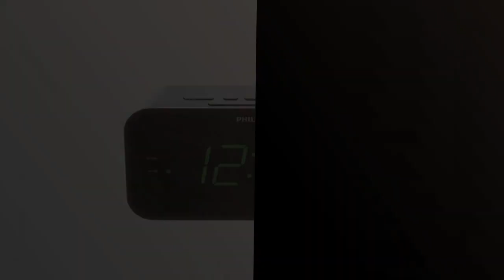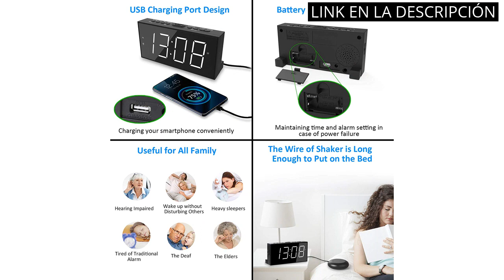Descubre los 4 mejores productos para tu hogar, ¡incluyendo el increíble Lenovo Smart Clock!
💥 Más información

✋  Aquí están descubre los 4 mejores productos para tu hogar, ¡incluyendo el increíble lenovo smart clock! disponibles en el mercado.

🔽🔽🔽 ENLACES DE COMPRA LENOVO SMART CLOCK 🔽🔽🔽

1) Anykuu Despertador Proyector Función de Radio FM Reloj Despertador Digital con Puerto USB 6.7" Pantalla LED Brillo de 3 Niveles Reloj Proyección Alarmas Dobles y Snooze para Casa Dormitorio Oficina

2) Divoom Ditoo Pixel Art Altavoz Bluetooth Multifuncional, Altavoz portátil Retro con Pantalla LED RGB, Teclado mecánico, Reloj Despertador Inteligente, Compatible con Tarjeta TF y Radio (Pink)

3) TAR3306/12 Philips Despertador Radio con Pantalla para la Cabecera, Radio Digital con Doble Alarma, Temporizador para Dormir y Función de Repetición, Batería Portátil, Negro con Pantalla

4) Reloj Despertador de Vibración Fuerte con Agitador de Cama para Personas Sordas, con Problemas de Audición, Personas que Duermen Mucho, Alarma Doble, Cargador USB, Fácil de Configurar, Atenuador

00:00 - Intro
00:07 - 1) Anykuu Despertador Proyector Función de Radio FM Reloj...
00:45 - 2) Divoom Ditoo Pixel Art Altavoz Bluetooth Multifuncional,...
01:25 - 3) TAR3306/12 Philips Despertador Radio con Pantalla para la...
01:57 - 4) Reloj Despertador de Vibración Fuerte con Agitador de...
02:39 - Outro